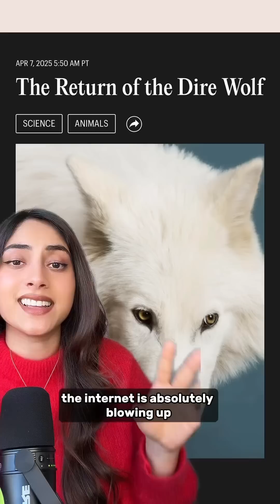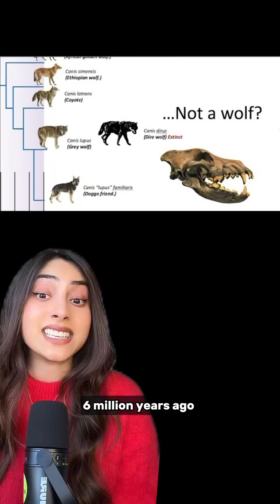Did Scientists Actually Resurrect the Dire Wolf??